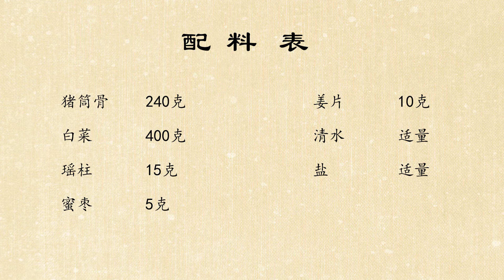西南三味 【煲白菜筒骨湯】Pork marrowbone stew with bok choy from South China Cuisine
In today’s episode, South China Cuisine will show you how to make【Pork Marrowbone Stew with Bok Choy】

Ingredients:
Pork marrowbone - 240g
Bok Choy - 400g
Scallop - 15g
Honey dates - 5g
Ginger slices - 10g
Water
Salt

Pork marrowbone wash
Bok choy clean and preserve
Add cold water and blanch
Add some spirits
Put pork marrowbone in a stew pot
Add some scallop, Honey dates, ginger slices, and bok choy
Add water
Turn it to low heat and stew for 90 minutes after it starts to boil

**Remind this kind of soup do not put salt during cooking because less salt would be good for people who concern about blood pressure control, and health recipe**

西南三味今天教大家煲 【煲白菜筒骨湯】
買回來的豬筒骨洗淨焯水
白菜洗淨備用
冷水下鍋，豬筒骨入鍋焯水；
加入些白酒去腥
出血水後將豬筒骨撈出加入到湯鍋中
幾顆瑤柱，蜜棗，薑片和白菜
最後加入清水
大火燒開後轉小火煲九十分鐘左右
白菜煲豬筒骨能養胃生津，除煩解渴，清熱解毒，非常適合夏天放置。
出鍋後加入適量的鹽調味。

健康提示：要控制血壓保持健康，留意煲湯不要落鹽，直至煲好裝碗才適當落少許鹽，根據每個人的口味。